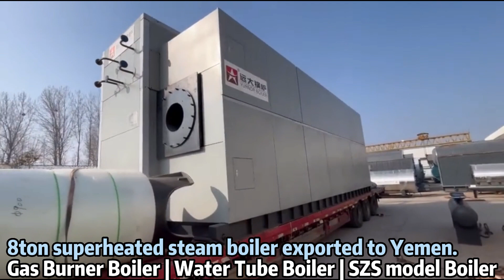Industrial Steam Generator Boiler, Water Tube Gas Lpg Diesel Boiler, 8 ton steam water tube boiler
8 ton SZS gas fueled superheated steam boiler export to Yemen.
Made by Henan Yuanda Boiler factory.